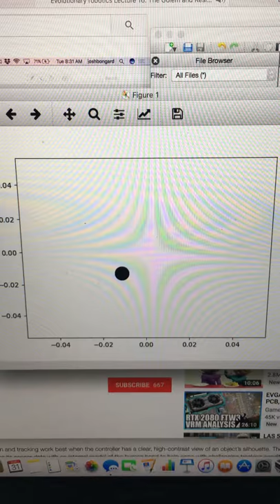random moving point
point moving randomly on the x and y axis